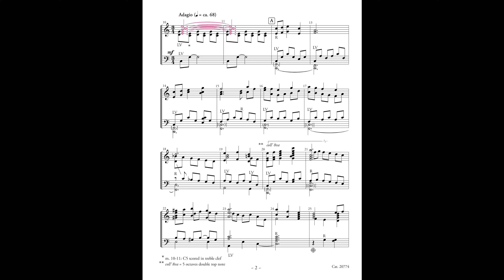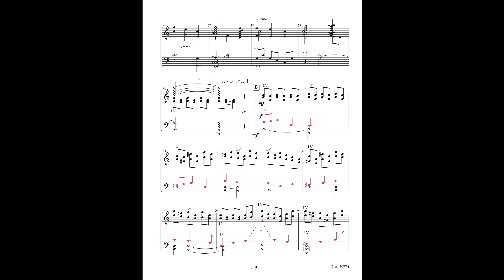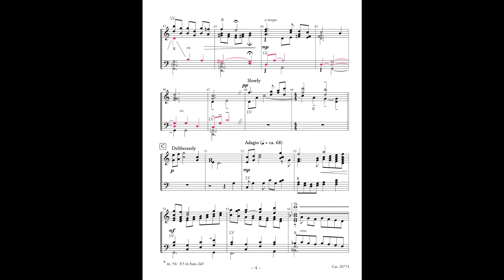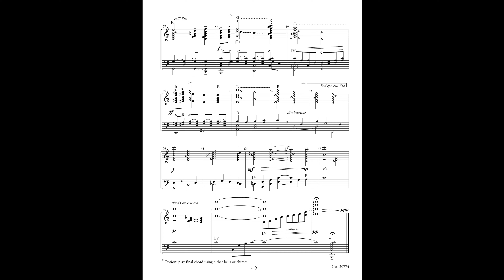Water Into Wine 20774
An original work for handbells and handchimes by Hart Morris ~ 3-5 octaves handbells ~ 3 octaves handchimes ~ Level 3 ~ $ 4.25

This beautiful, expressive, and sensitive work was inspired by this New Testament passage:  "This miraculous sign at Cana in Galilee was the first time Jesus revealed his glory. And his disciples believed in him." John 2:11:

Hart began with a lovely, engaging melody and developed it into a wonderful work that reflects the love that is sure to have been shared at the marriage at Cana, the scene of Christ’s first miracle! It begins with an ethereal mix of gentle bar chimes, singing bell, and handchimes which underlay gentle random ringing of specific notes in the bells. This then segues into the lyrical melody supported by a gentle, flowing LV accompaniment. Handchimes are featured in a lovely minor setting, followed by very expressive sections leading to the return of the beautiful main theme. It grows to a glorious climax and then gradually diminishes into a beautiful, peaceful ending.
This is definitely a work you will want to add to your group’s repertoire.